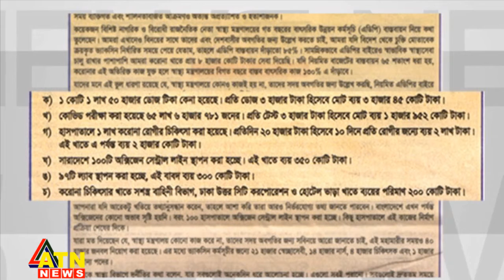প্রতিডোজ টিকার খরচের যৌক্তিকতা ব্যাখ্যার আহ্বান